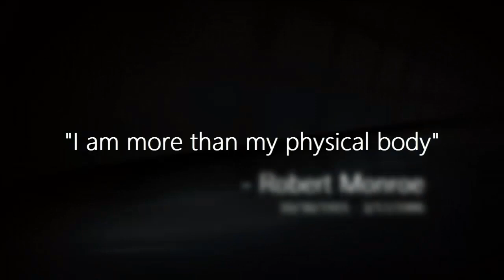My First Astral Projection/Out-of-Body Experience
I figured that this was a good place to start.

Correction - I stated one of the lucid dreaming books I read was by David Waggoner.  It was actually Robert Waggoner.

Lucidology Ramp Timers (you will need to sign up for his newsletter to access the MP3 files I believe)